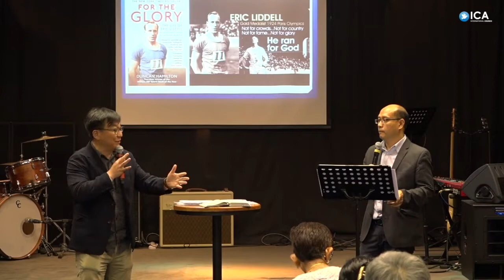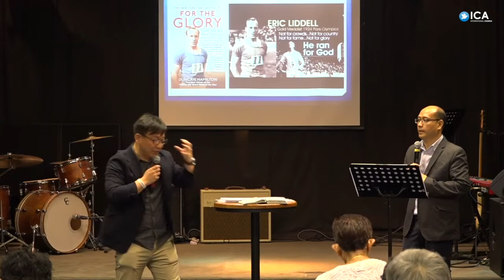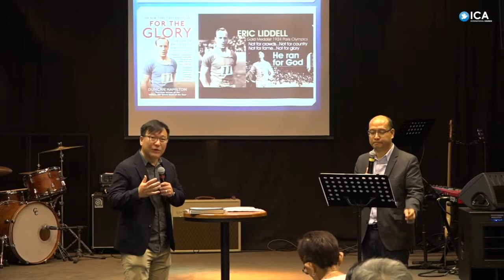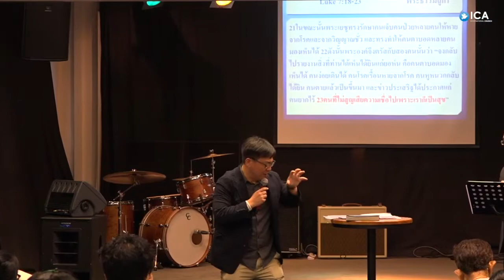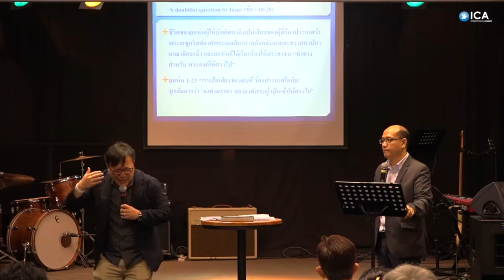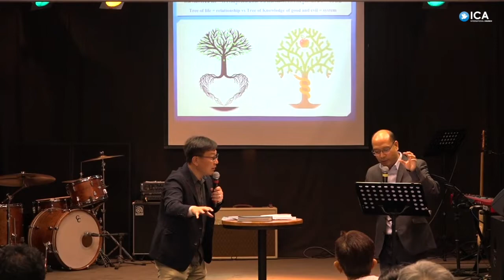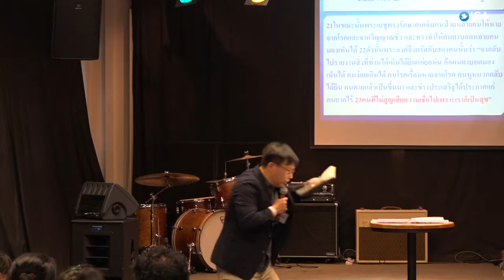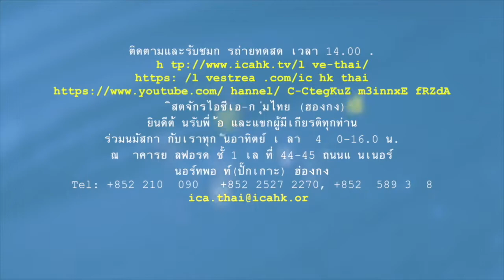Blessed is the one who is not offended by me | Peter Jung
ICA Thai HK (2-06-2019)